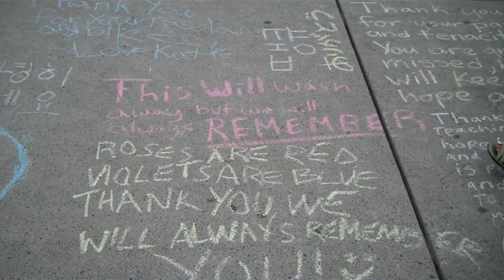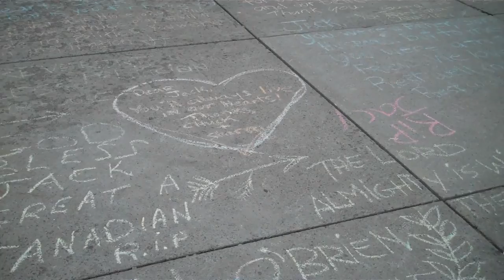Thank You Jack, We Will Always Remember You.